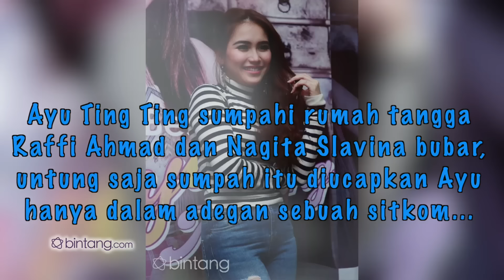Ayu Ting Ting Sumpahi Perkawinan Raffi Ahmad dan Nagita Slavina Bubar